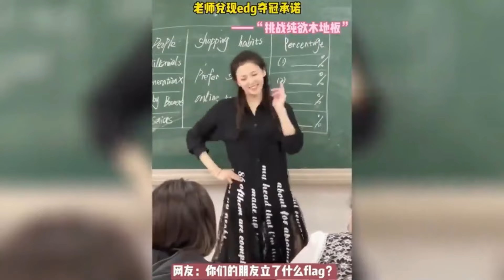老弟，我来给你展示牌技。